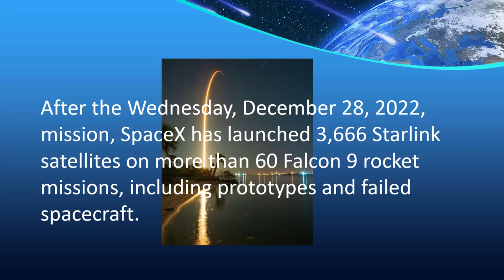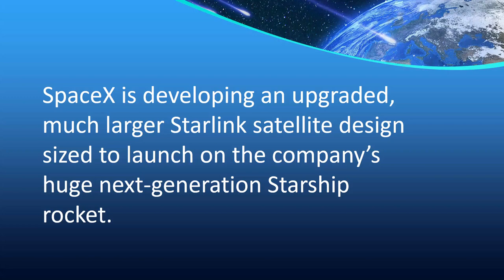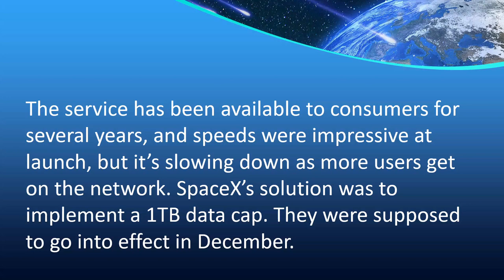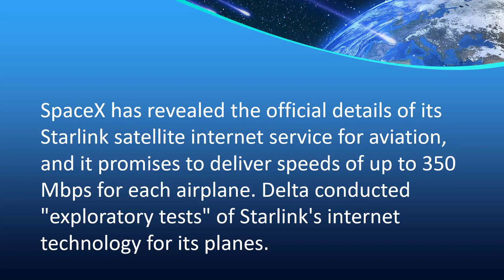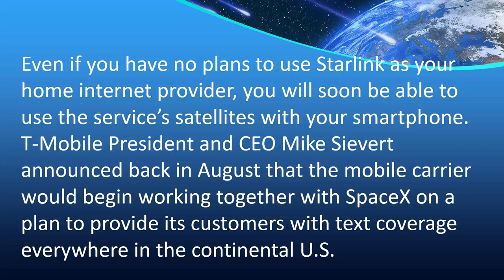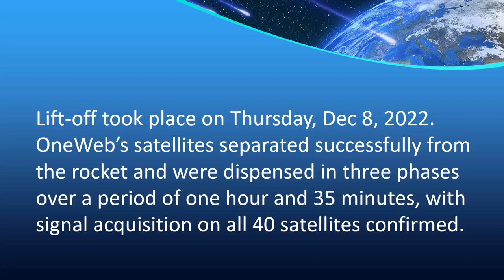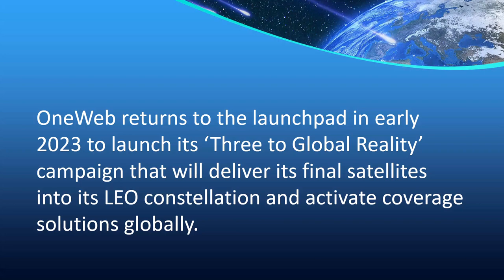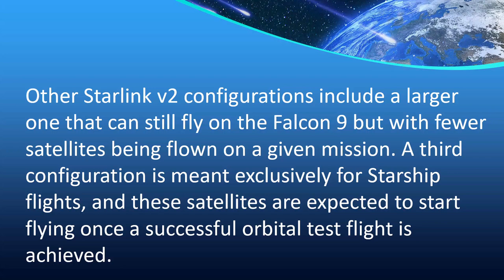The Starlink Report January 2 2023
The Starlink Report for January 2, 2023. This report is the January 2023 episode of a series of reports about SpaceX's Starlink Satellite Internet Broadband service. It is part of the January 2 episode of Tech for Seniors which Zoom's every Monday and then is posted on YouTube.